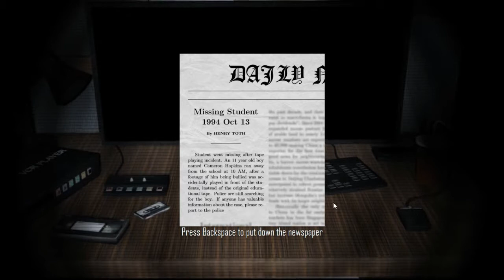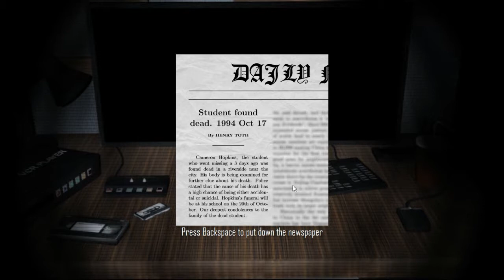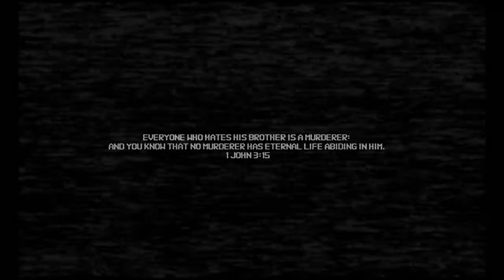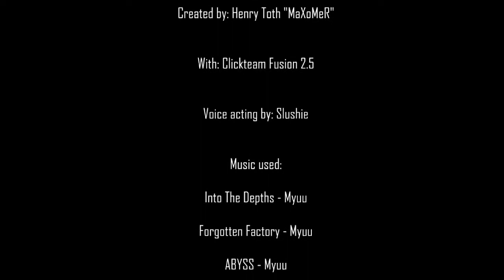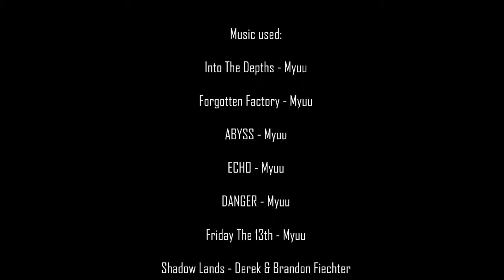Beyond the Static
This is a strange experience. Shows great promise.